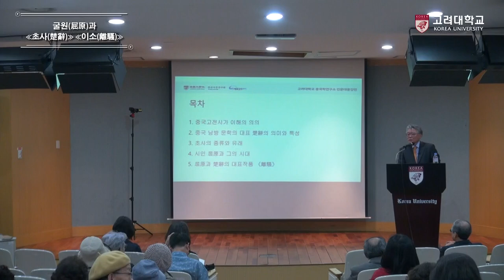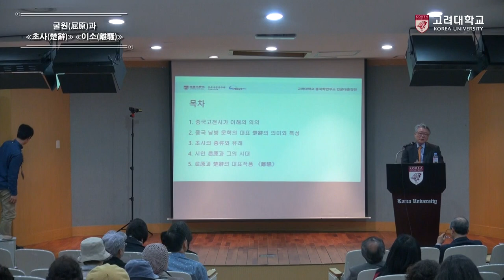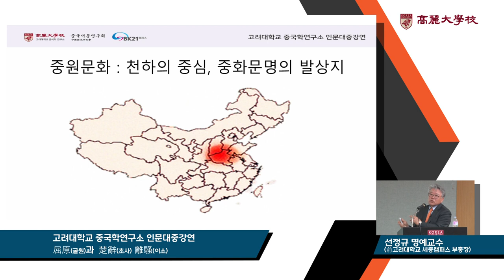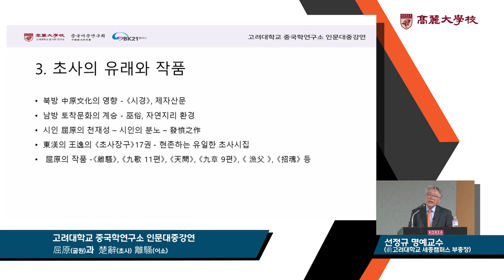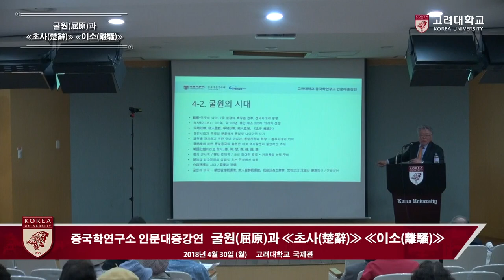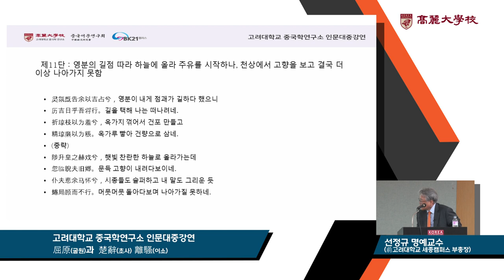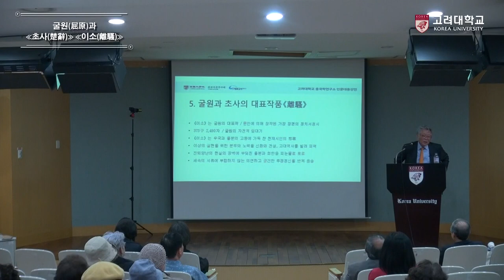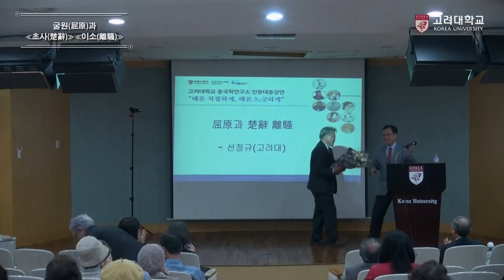[고려대학교 Korea University] 고려대학교 중국학연구소_굴원과 초사 이소_선정규 명예교수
고려대학교 중국학연구소
인문대중강연
"때론 처절하게 때론 느긋하게"
선정규 명예교수(前고려대학교 세종캠퍼스 부총장)
굴원과 초사 이소

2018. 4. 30